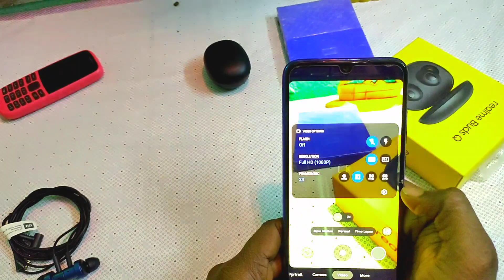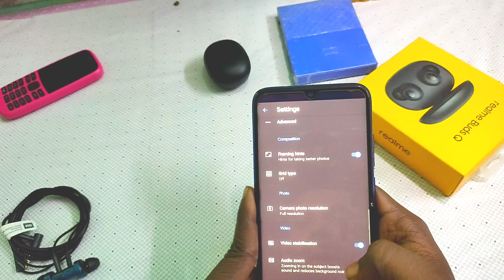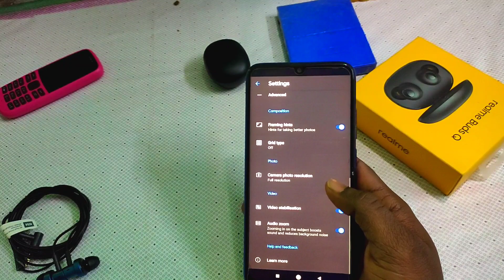How to Download GCam(Google Camera) 8.0 | New UI | On any Devices | No Root | New Features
Google has released the latest version of its proprietary Google Camera app that brings the new Pixel 5 camera UI to older Pixel phones. The Google Camera 8.1 update also adds some of the new features to the Pixel 4 and Pixel 3 that debuted on the Pixel 4a 5G and Pixel 5.
The Google Camera 8.1 update also brings some of the new features that Google debuted on the Pixel 4a 5G and the Pixel 5 to the Pixel 4 and Pixel 3 including Cinematic Pan. This allows for smooth panning shots that have a cinematic feel to them.
The new Google camera Camera app comes with many subtle changes and features like New Buttons, Quick zoom, Quick access for video modes, New icon for recording, New Leveller, Super Res Zoom improved, Social share on Video mode, Audio Zoom, and more.

Queries answered:
How to install gcam without root
How to Use Google Camera Mod on Any Android Smartphone